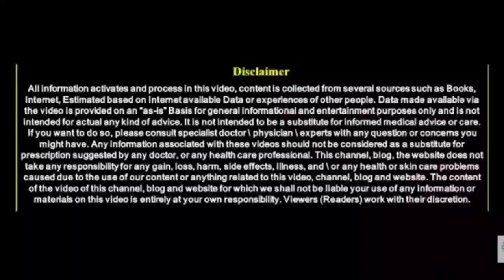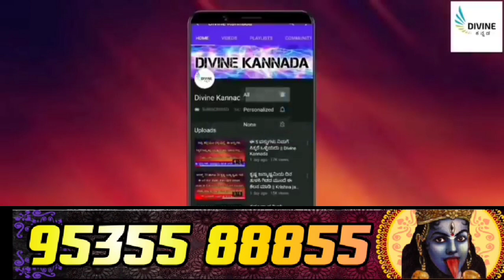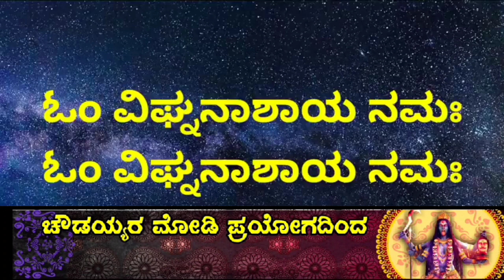ಗಣೇಶನ ಈ ಚಿಕ್ಕ ಮಂತ್ರವನ್ನು ಪೂಜೆಯಲ್ಲಿ ಪಠಿಸಬೇಕು || Powerful Ganapathi Mantra in Kannada || divinekannada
Vastu tips
entrance Vastu
Bhoot badha
Mata mantra
Anjaneya pooja
Sindhoor pooja
Karpoor apooja
Chanakya neeti
Loan amount
Loan
Credit
Business vastu
Shop vastu
How to remove black magic
Black magic
Mata mantra
mangala dosha
mangala dosha
late marriage
Shiva purana
bala kanda
sundara kanda
Rama charita manasa
katyayani mantra
Astrology Kannada
Astrology Numerology
Samudrika
Hasta Samudrika
loan problem
swara shastra
vedic astrology
Kavade shastra
Astamangla prashne
Horoscope
Kundali
Janam patrika
Dina Bhavishya
Rashi Bhavishya
Divine Kannada
ಕೆಟ್ಟಕಣ್‌ದೃಷ್ಟಿ
ಜಾತಕ
ಗ್ರಹದೋಷ
ಕಾಳಸರ್ಪಯೋಗ
ಕಾಳ ಸರ್ಪದೋಷ
ರಾಜಯೋಗ
ಯೋಗ
ನವಗ್ರಹ
ಬಾಲಾರಿಷ್ಟ
ಹೊಟ್ಟೆಕಿಚ್ಚು
swara shastra
vedic astrology
Kavade shastra
Astamangla prashne
Horoscope
Kundali
Janam patrika
Dina Bhavishya
Rashi Bhavishya
rashi bhavishya 2023
ಕೆಟ್ಟಕಣ್‌ದೃಷ್ಟಿ
ಜಾತಕ
ಗ್ರಹದೋಷ
ಕಾಳಸರ್ಪಯೋಗ
ಕಾಳ ಸರ್ಪದೋಷ
ರಾಜಯೋಗ
ಯೋಗ
ನವಗ್ರಹ
ಬಾಲಾರಿಷ್ಟ
ಹೊಟ್ಟೆಕಿಚ್ಚು
ಮೇಷ ರಾಶಿ
ವೃಷಭ ರಾಶಿ
ಮಿಥುನ ರಾಶಿ
ಕರ್ಕಾಟಕ ರಾಶಿ
ಸಿಂಹ ರಾಶಿ
ಕನ್ಯಾ ರಾಶಿ
ತುಲಾ ರಾಶಿ
ವೃಶ್ಚಿಕ ರಾಶಿ
ಧನಸ್ಸು ರಾಶಿ
ಮಕರ ರಾಶಿ
ಕುಂಭ ರಾಶಿ
ಮೀನ ರಾಶಿ

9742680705 - No calls please only whatsapp messages